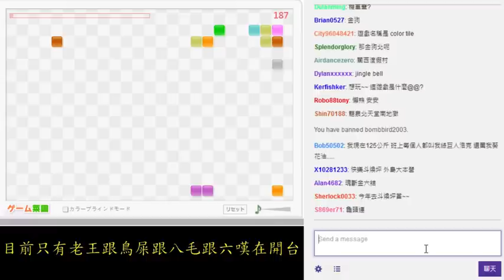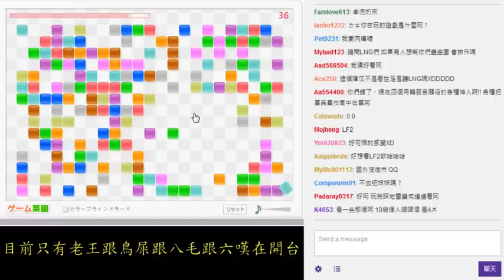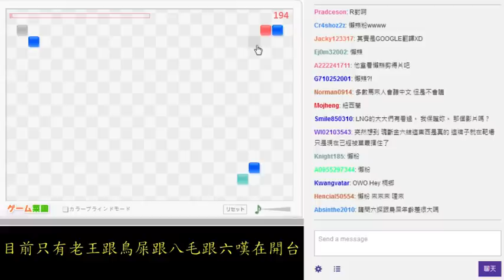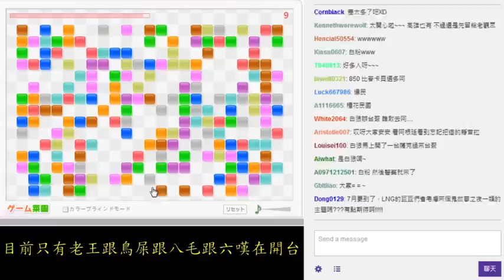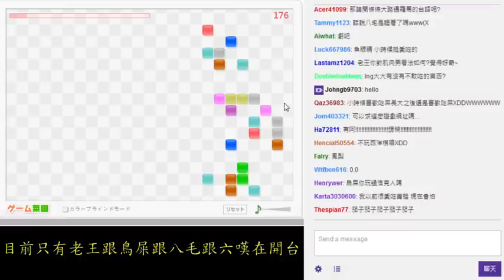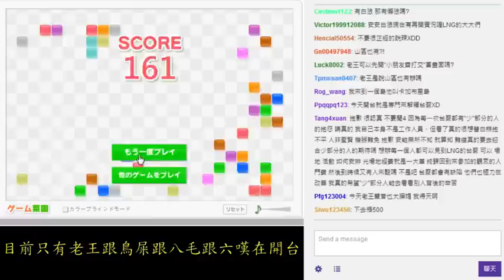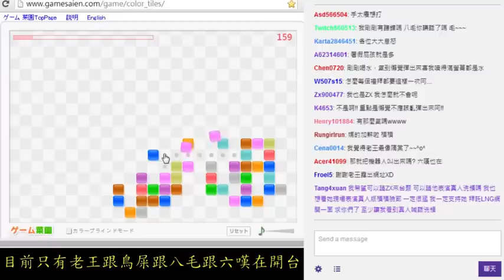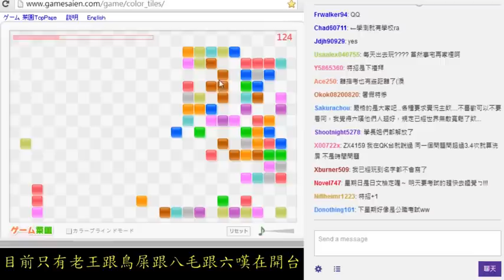LNG 實況紀錄 2014/07/06 實況存檔 pt03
2014/07/06 實況紀錄
聊天